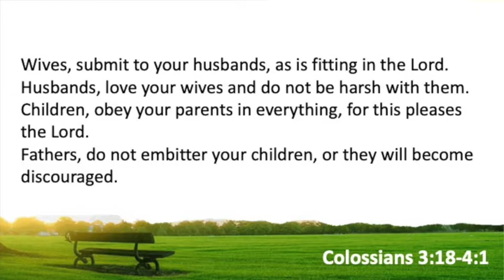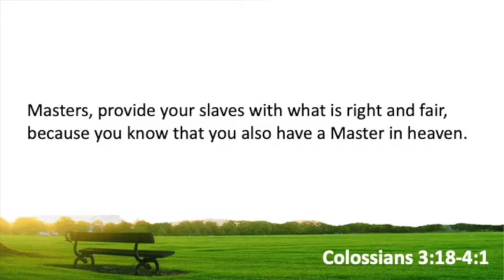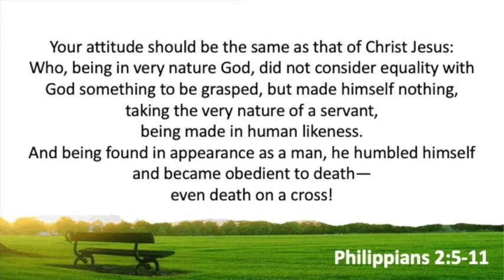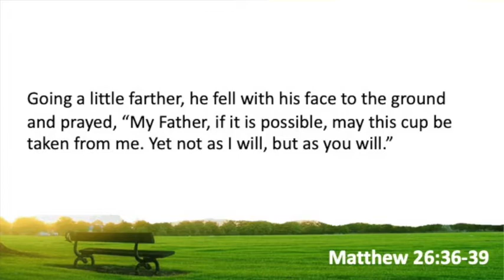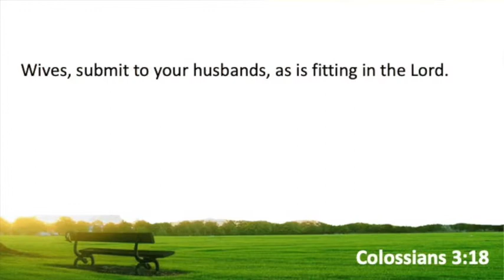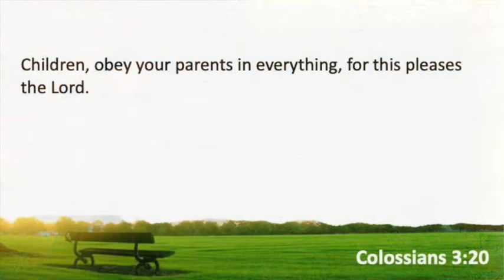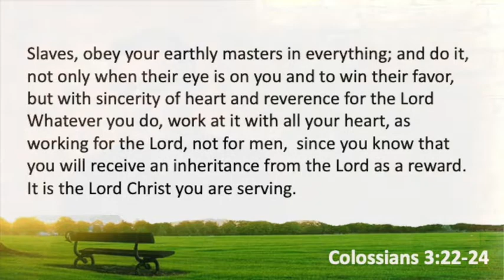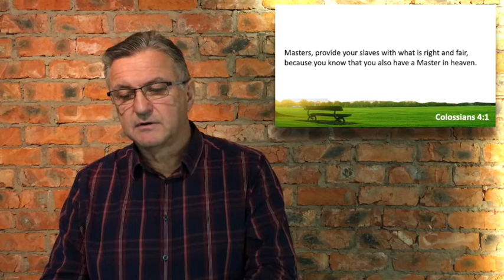Thrive 7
Thriving matters the most in the places we spend the most time.